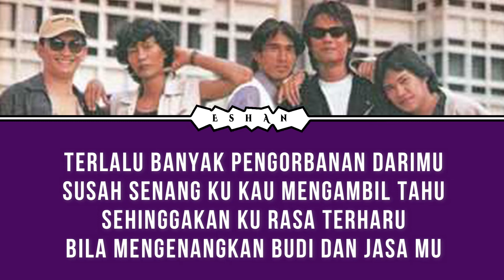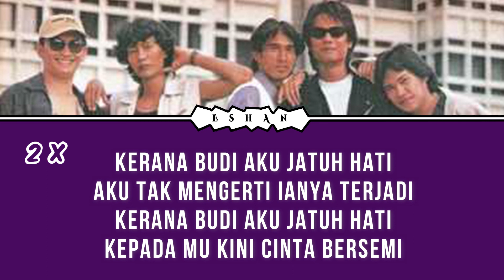KERANA BUDI AKU JATUH HATI I SPRING I LIRIK I MAL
Hi,

Hai,
Terima kasih.

Ahh Gitchewww